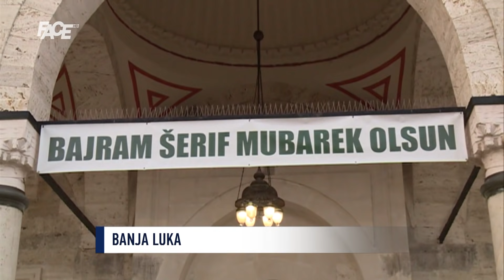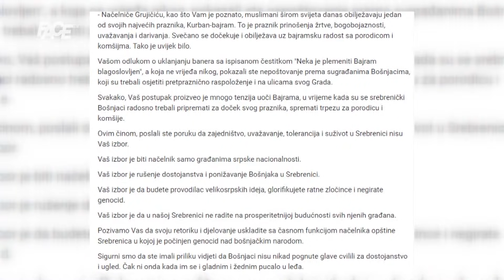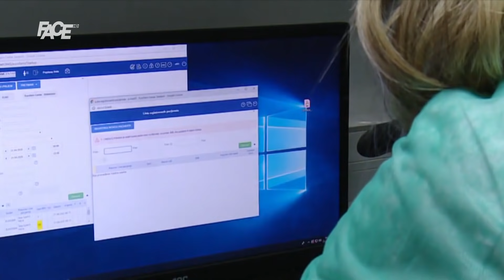VJESTNIK - 20. 07. 2021.